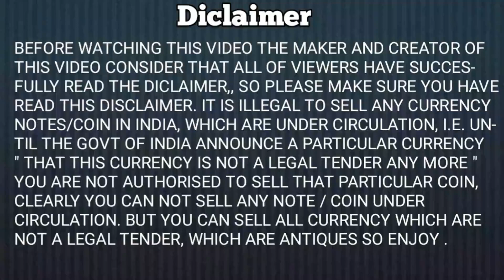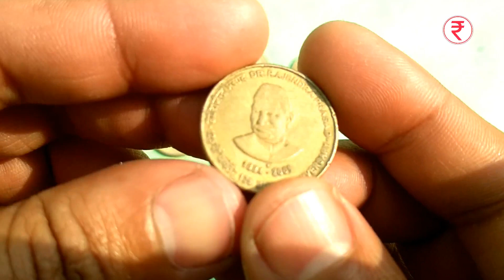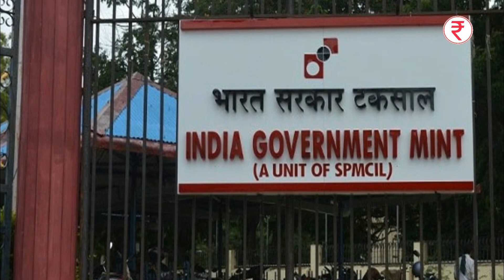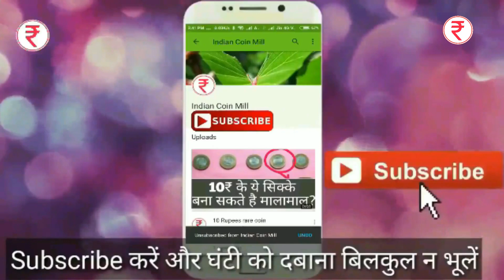अगर आपके पास है नॉएडा मिंट का सिक्का तो ll Interesting Facts about Noida Mint | Indian Coin Mill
Interesting Facts about Noida Mint . value of 1,2,5,10 rs coin.

Best Deal 10% का Discount इस लिंक से Buy करने पर

My Gears -
MIC Boya M1
Blue Snowball iCE